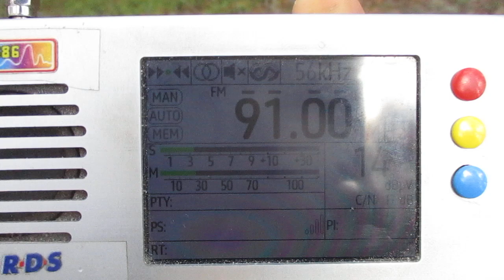91.0 h YleX (Kristiinankaupunki/Lapväärtti)(Finland)(Ostrobothnia)~469km 291° 152 m 30 kW (ERP)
Tropo

receiver:TEF 6686 (Portable)
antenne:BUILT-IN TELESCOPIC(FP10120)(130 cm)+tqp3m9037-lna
location:Priozersk(SPb-Region)
time 10:15 GMT (13:15 MSK)
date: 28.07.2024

Compared with

90.9  h  YleX (Joutseno/Pappilankangas)(Finland)(Etelä-Karjala / South Karelia)~87km  276°  155 m  30 kW (ERP)

91.1  h  YleX (Pihtipudas/Ilosvuori)(Finland)(Keski-Suomi / Central Finland)~341km  319°  247 m  50 kW (ERP)